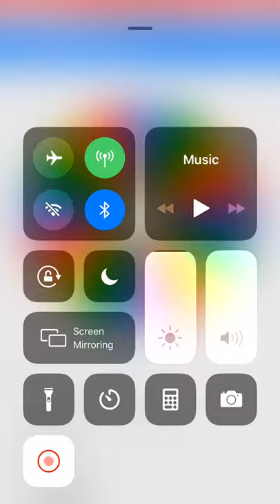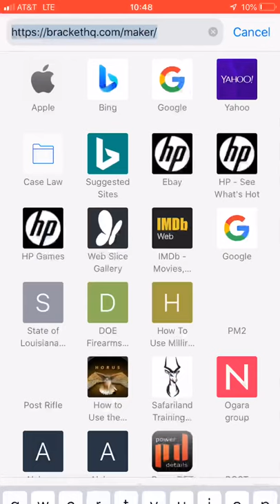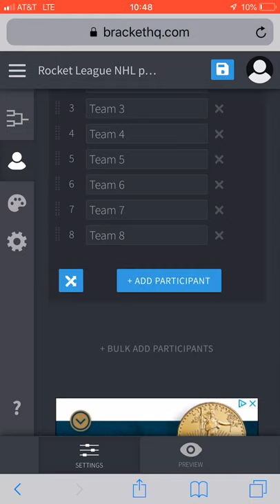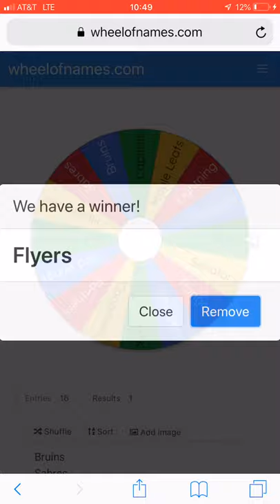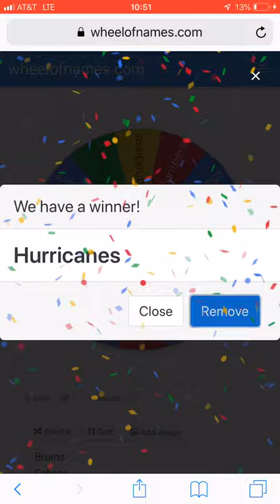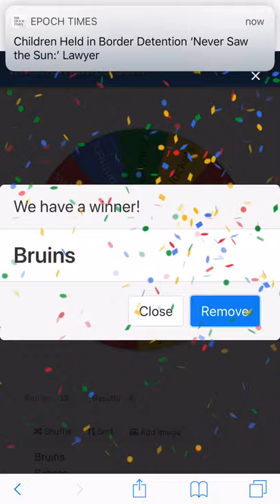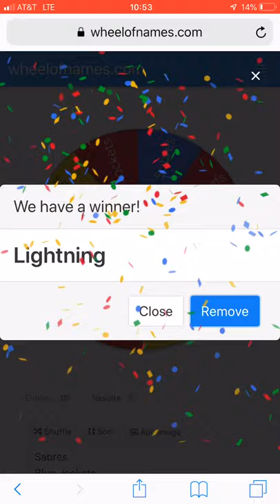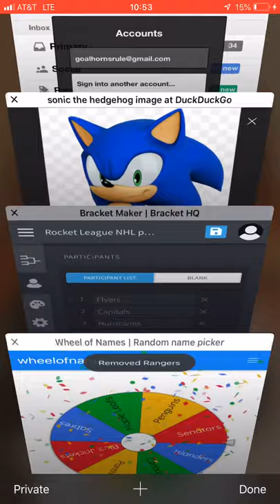NHL playoff picks Part 1 (Eastern Conference)